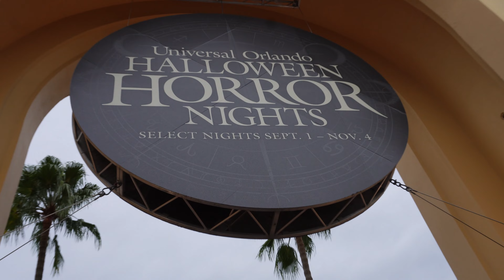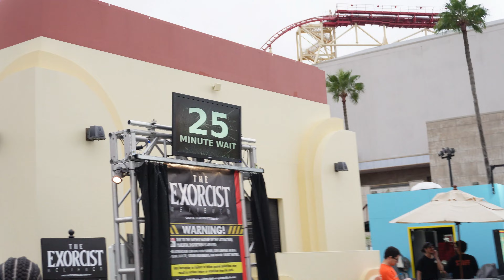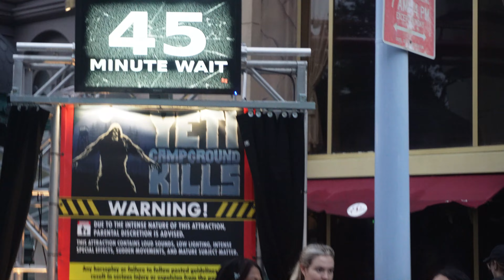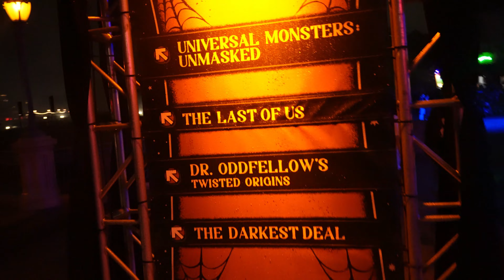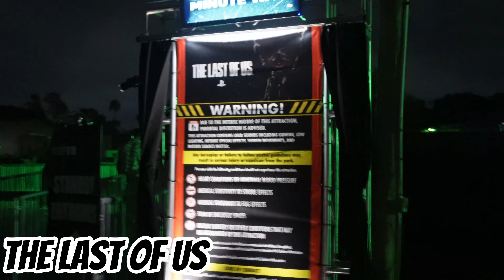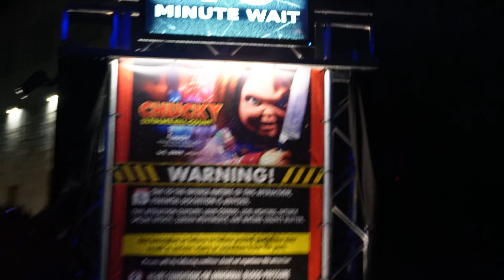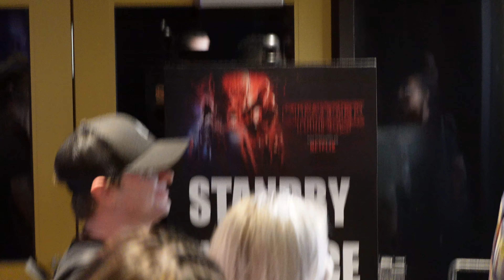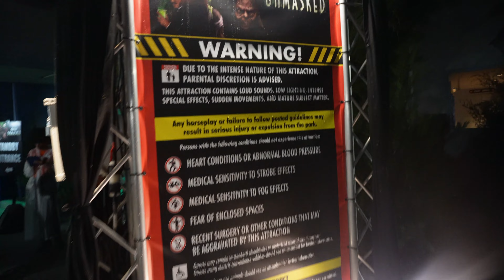Halloween Horror Nights 2023 | Universal Studios Orlando - ALL HOUSES & MORE!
Welcome To “I Like Scary” We Talk All Things Horror ! TODAY WE ARE DOING Halloween Horror Nights 2023 | Universal Studios Orlando - ALL HOUSES & MORE! There’s never been a better time to Be A Horror Fan !

-STAY SCARY🎃

ILIKESCARY/